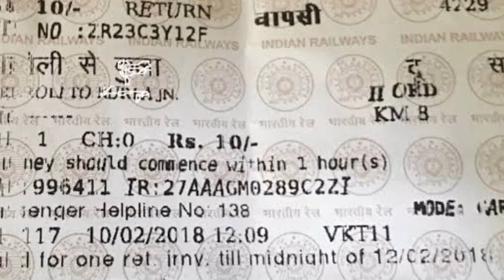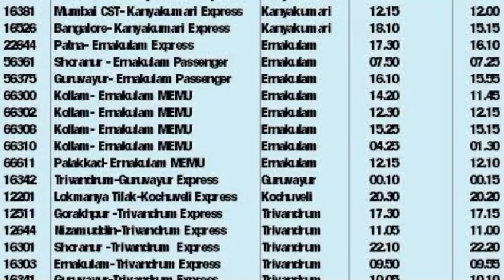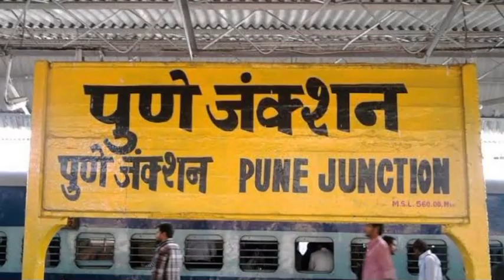22143 - CSMT BIDAR EXP | छत्रपति शिवाजी महाराज टर्मिनस बीदर एक्सप्रेस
CSMT BIDAR EXP (22143) runs from Mumbai to Bidar. It departs from Chhatrapati Shivaji Maharaj Terminus station (CSMT) at 21:00 from platform 9 and arrives at Bidar station (BIDR) at 09:10 on platform 1. CSMT BIDAR EXP takes 12 hrs 10 mints to cover the distance of 672 km between Mumbai and Bidar. It is a superfast train. The average speed of this train is 55 kmph. It has classes First AC (1A), Second AC (2A), Third AC (3A), Sleeper (SL) and Second Seater (2S). This train runs on Wednesday, Friday and Saturday. Final chart for CSMT BIDAR EXP is prepared at Mumbai usually 3-4 hours before train departure time.

22143 - CSMT BIDAR EXP | छत्रपति शिवाजी महाराज टर्मिनस बीदर एक्सप्रेस | #22143